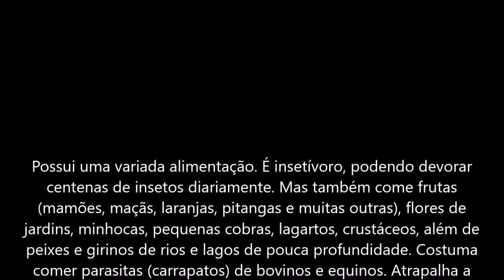Um filhote de bem-ti-vi no quintal